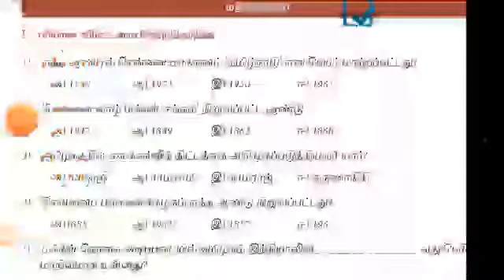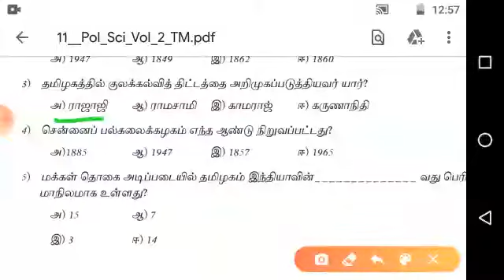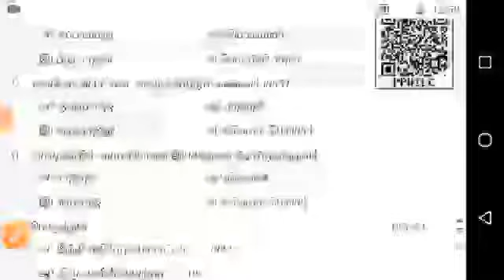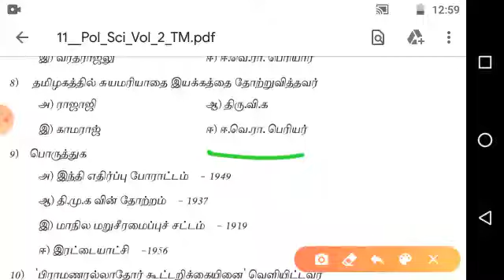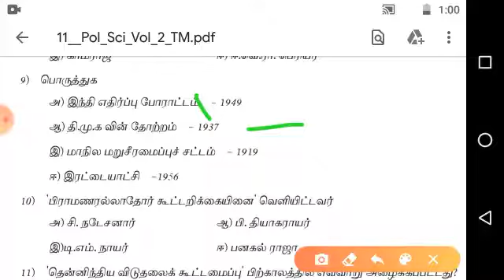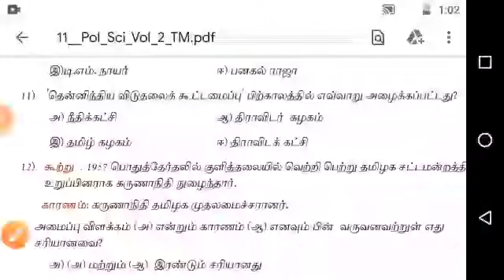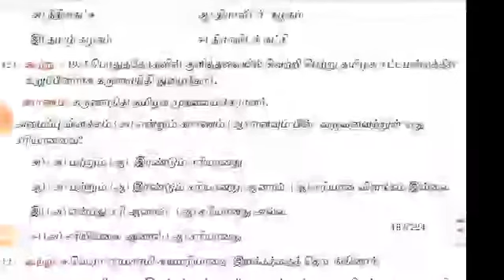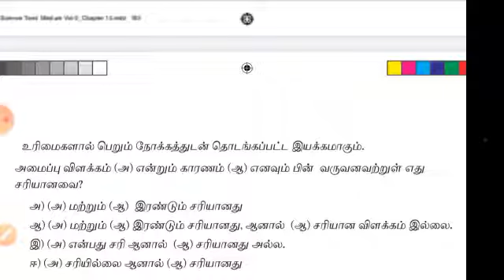11th POLITICAL SCIENCE Vol-2 Unit-14 தமிழகத்தில் அரசியல் வளர்ச்சி BOOK BACK Q&A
Easy way to learn the shortcuts in TNPSC exam preparation